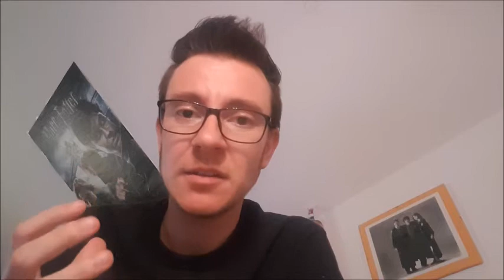Der Brand von Notre Dame - ein paar Gedanken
Nur ein Labervideo über meine Emotionen ;)